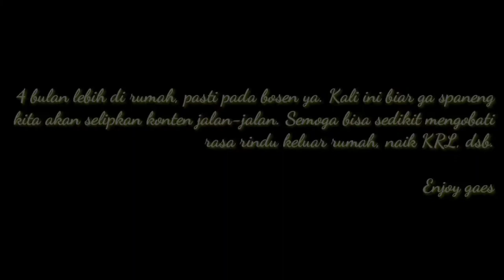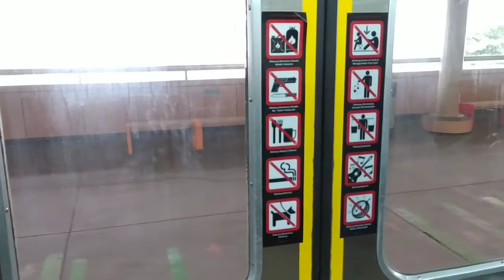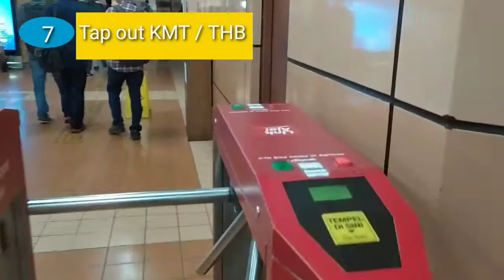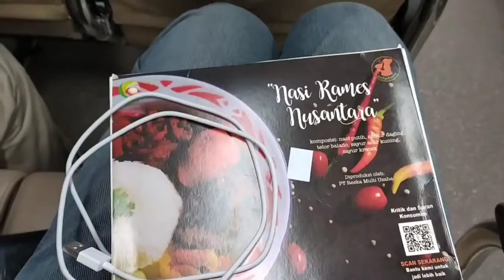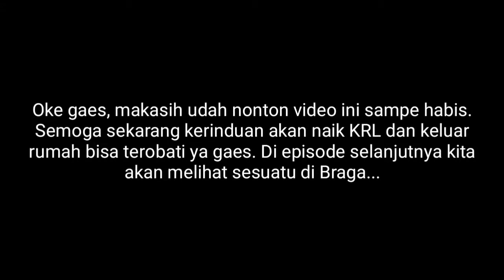Cara naik KRL | Review KA Premium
Assalamualaikum gaes

4 bulan di rumah pasti bosan ya?
Kali ini, biar ga spaneng kita buatin video cara naik KRL dan Review KA Premium.

Semoga bisa mengobati kerinduan akan keluar rumah, naik KRL, naik KA jarak jauh, dsb.

Bagi yang belum pernah naik KRL, wajib nonton ini agar aman dan nyaman naik KRL.

Catatan video:
KMT: Kartu Multi Trip
THB: Tiket Harian Berjaminan
Video ini diambil sebelum adanya penerapan PSBB.

Like apabila suka videonya
Komen apabila ada pengalaman serupa
Share video ini agar manfaatnya bisa tersebar

Makasih gaes